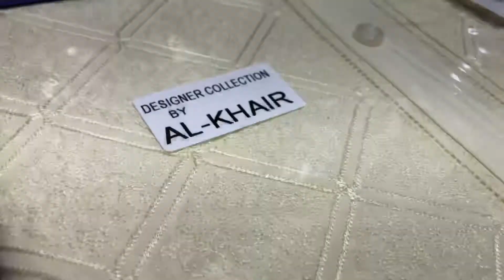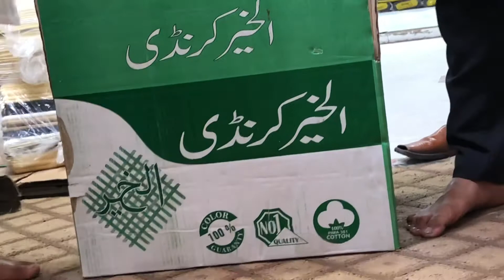Resham karandi Jall Al khair karandi 03007572190 04237652190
Al khair karandi lahore pakistan 🇵🇰 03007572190